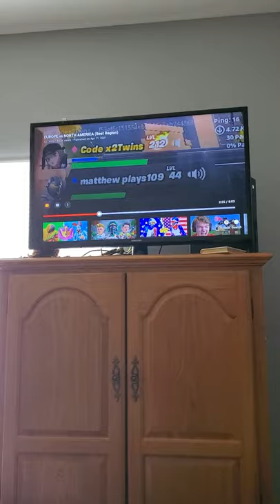My thoughts on being in the x2Twins video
these are just my thoughts none of them are negative I love you all and thank u guys for the support I well be doing more vids from here and it's only going to get better with time